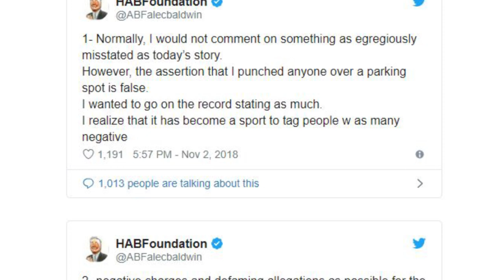Top 10 Celebrities Who Were Recently Arrested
2018 was a really hectic and busy year for the police. They slapped on a lot of hand cuffs and here are the celebrities that took a seat in the back of a police cruiser. So, without any more delays, here are the top 10 celebrities who were recently arrested.